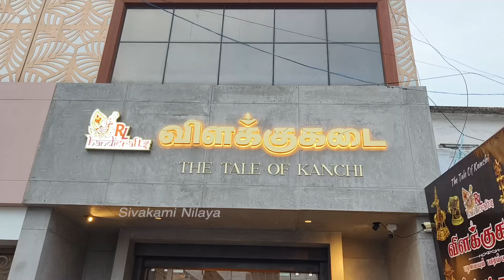ஏகாம்பரேஸ்வரர் காமாக்ஷி அம்மன் அலங்காரம் || காஞ்சிபுரம் விளக்கு கடையில் ஒரு நாள் || TALE OF KANCHI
ADDRESS:-
RL Handicrafts Vilakkukadai,
30, Nadu Street, Sheikpet S St,
Kanchipuram, Tamil Nadu 631501